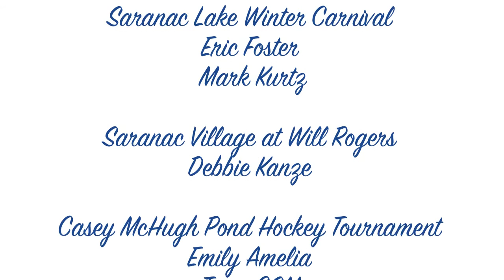2017 Casey McHugh Annual Pond Hockey Tournament Championship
Condensed 2017 Championship Game with limited graphics, and unofficial scorekeeping. ;)